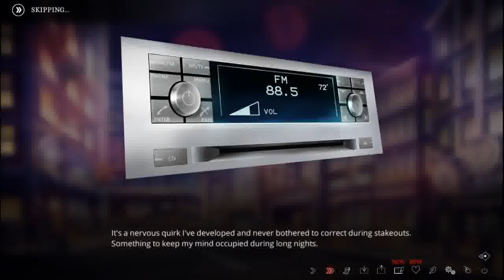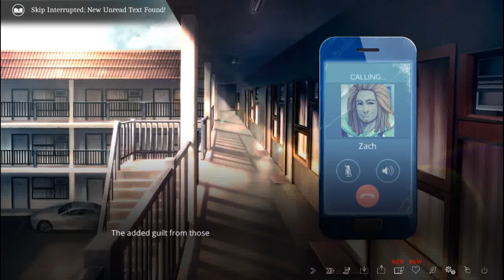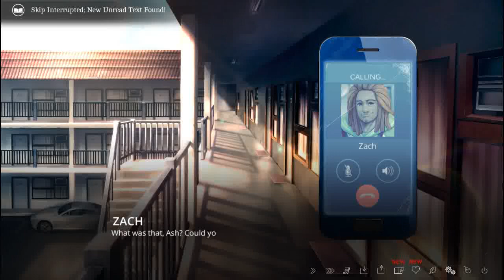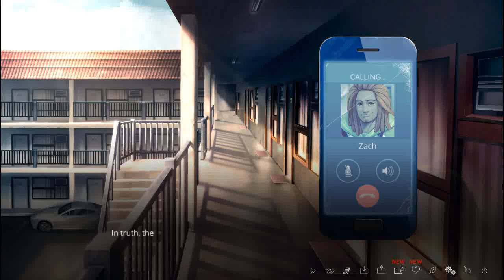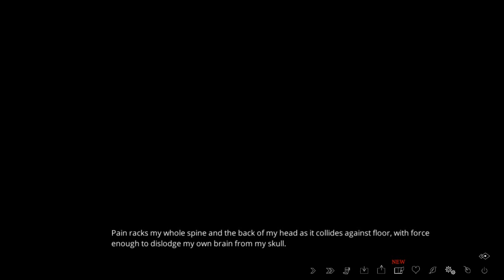Let's Play The Letter (Path to Truth): Part 3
The whole gang's back together at last!